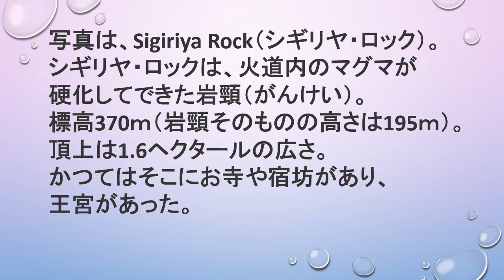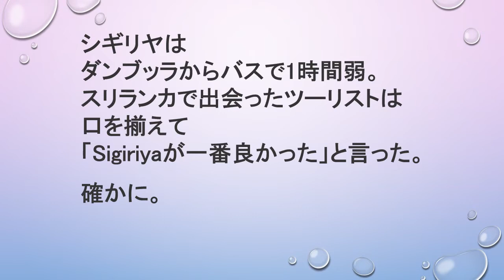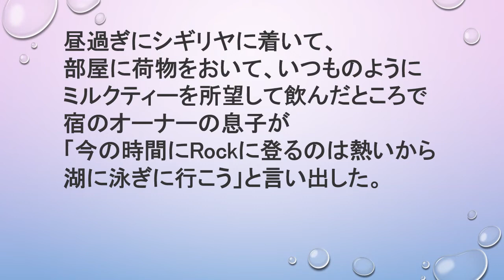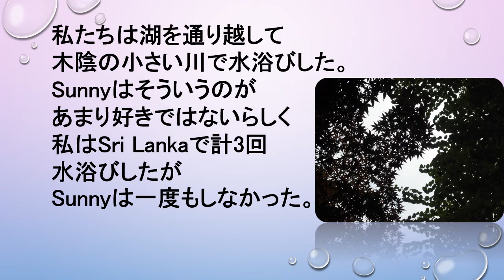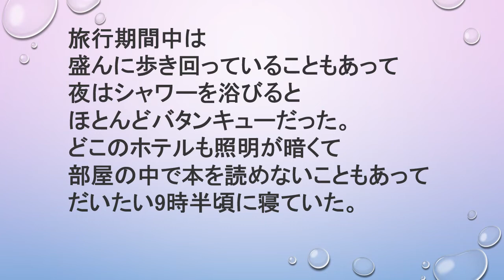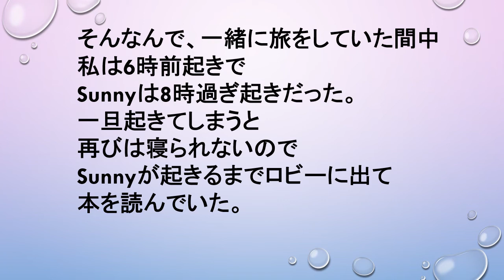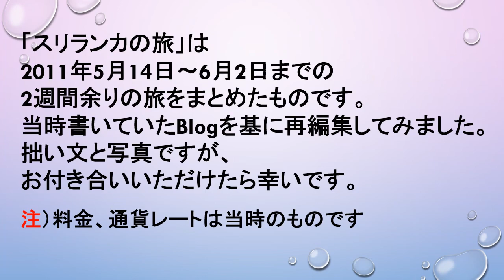スリランカの旅（11）シギリヤ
2011年5月～6月の「スリランカの旅」を当時書いていたBlogを基に
まとめてみました。これは、その第1弾です。
ご覧いただき、興味をもっていただけたら嬉しい限りです。

日々の散歩や
現在進行形の旅
過去の旅を
写真とビデオと音楽＆俳句で
綴って行く予定です。
高評価をいただけると